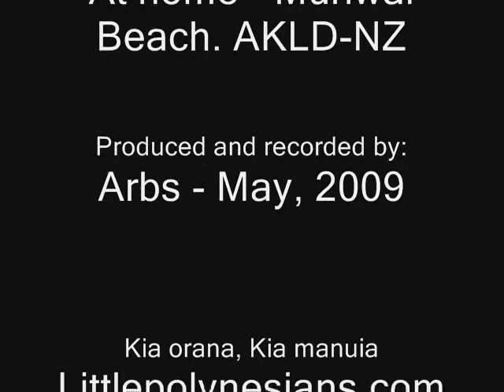I'm Yours - Cook Islands Music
To see our latest album, Tupa'oro'oro" (Surfs Up)